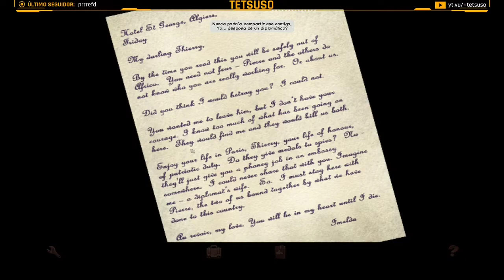Broken Sword Director´s Cut - Parte 2 - Gameplay en Español - ↓↓Solución en la descripción↓↓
Segunda parte del streaming de "Broken Sword: Shadow of the Templars – The Director's Cut" en Twitch.
A diferencia del juego original, en esta versión puedes controlar a Nico Collard ampliando la historia.
Aventura gráfica desarrollada por Revolution Software y publicada en 2009.

Broken Sword Director´s Cut - Parte 2:
⌚00:00:00 Hablamos con el guardia del museo y volvemos a hablar con Nico.
⌚00:09:49 Ya en Irlanda hablamos con Liam y con todas las personas dentro del bar. Nos llevamos la toalla y le robamos el alambre al viejo de la esquina.
⌚00:29:54 Vamos al castillo y hablamos con el hombre que cuida de las balas de paja.
⌚00:32:24 Volvemos a hablar con Maguire y con Fitzgerald. Salimos del bar y Maguire nos cuenta el atropello de Fitzgerald. Tira del interruptor.
⌚00:37:50 Pide una cerveza. Vuelve a hablar con los de la barra y con Liam.
⌚00:44:10 Volvemos a hablar con el hombre que cuida de las balas de paja y entramos en el castillo usando la llave de alcantarilla.
⌚00:47:52 Mueve el tablón de madera. Empuja la estatua y recoge el yeso.
⌚00:55:53 Entrega la tarjeta de visita al barman. Arregla el limpiavasos.
⌚00:57:53 Ya en el sótano tira de la palanca y ya puedes abrir la trampilla exterior. Recogemos la gema de Peagram. Empapamos de agua la toalla.
⌚01:03:59 Rellena de yeso el dibujo creado por la estatua y usa la llave con la cerradura.
⌚01:05:43 De vuelta en Paris, Nico escucha sus mensajes en el contestador
⌚01:08:05 Vuelve a la casa de Pierre Carchon. Empuja la estatua y entra por la ventana. Habla con la reina de hielo y llévate la llave dorada.
⌚01:12:08 Vuelve a casa y abre la caja del elefante.
⌚01:18:44 Habla con el guardia del museo.
⌚01:22:26 Vamos al hospital. Habla con el médico y la recepcionista. Desenchufa la limpiadora y disfrázate de médico.
⌚01:32:08 Habla con la enfermera. Intenta tomarle la tensión al paciente.
⌚01:38:10 Vuelve a la recepción. Pídele al estudiante de medicina que examine al paciente. Habla con el policía que está en la puerta. Habla con Nico.
⌚01:46:52 Vuelve al museo y habla con André.
⌚02:14:16 Vamos a España. Hablamos con López. Usamos el medidor de la tensión con la manguera. Nos escondemos detrás de la armadura. Hablamos con la condesa.
⌚02:23:34 Ya en el mausoleo. Apartamos la biblia. Examinamos los caballeros y volvemos a hablar con la condesa. Resolvemos el puzle. Nos llevamos el cáliz.
⌚02:58:18 En el museo nos escondemos dentro del sarcófago cuando no nos vea el guardia.
⌚03:02:12 En la iglesia probamos a hacer malabares, hablamos con el policía y volvemos a hacer malabares usando la nariz de payaso. Le damos el cáliz al cura.
⌚03:10:53 Abrimos la alcantarilla. Romper la puerta con la llave de alcantarilla. Usar la cadena con la puerta. Tirar de la cadena. Usar el trípode y la gema en el tocón.